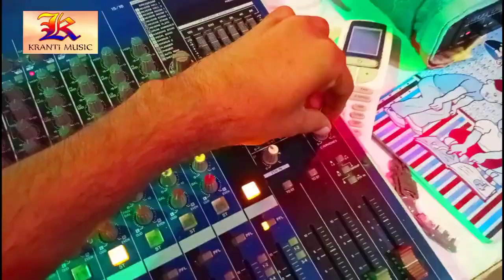इस लड़के ने खुशबू पांडे को ऐसा बोल दिया कि कृष्णा निदर्दी हो गया हैरान देखिए इस वीडियो मैं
Song :
Singer :Amit Raj bihari ,Khushboo Pandey
Feat.h
Make REELS -
Lyrics : Krishna  Nidardi ,Upendra Ujwal
Producer :
Director :
Choreographer :
Editor :
DI :
Production Head :
Music ON :Krishna Nidardi Official